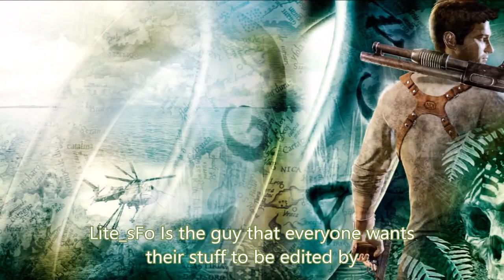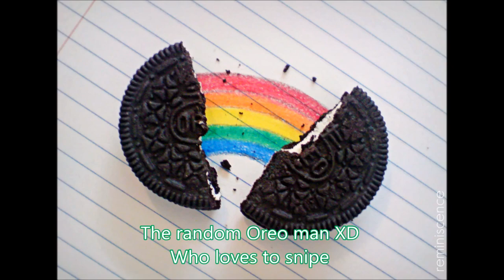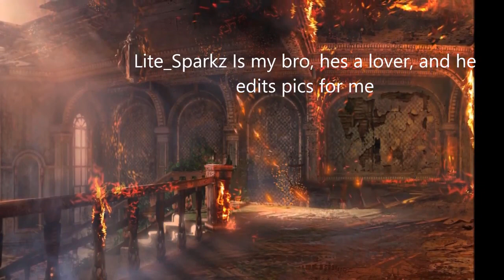Lite Annual Awards of 2013 (L.Y.A 2013)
Welcome to the first ever Lite Annual Awards :D
Phoenix came up with this awesome idea once, so we allowed him to do this. Keep in mind this wasn´t edited by a professional editor from us and that it is just for fun :D
This also contains some inside Lite jokes you might not understand ;) HAVE FUN!
- SunRyZe